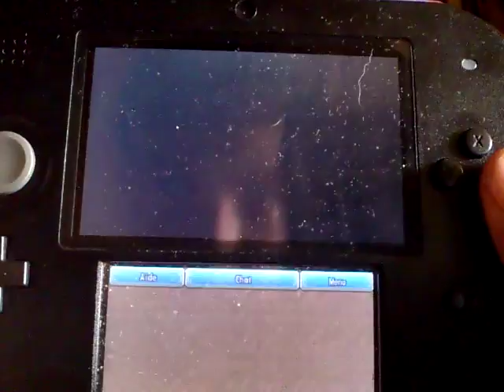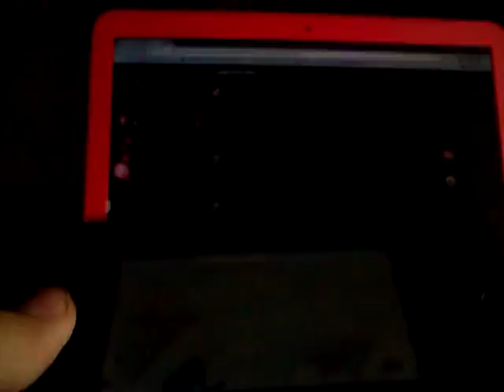Ils sont là !!!!!!!!! (et ce titre est périmé :'D)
Enfin on est présent. Black Rathalos a eu des problème sur sa carte SD x'), et a eu un retardement, il s'excuse mais le principal c'est que la vidéo est là, sans problème.